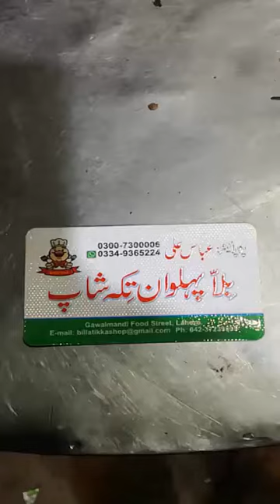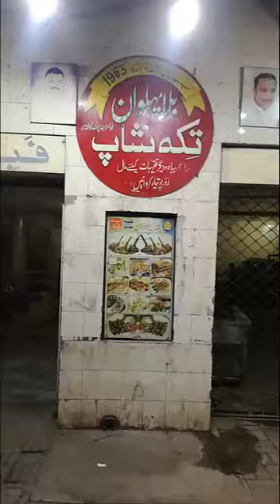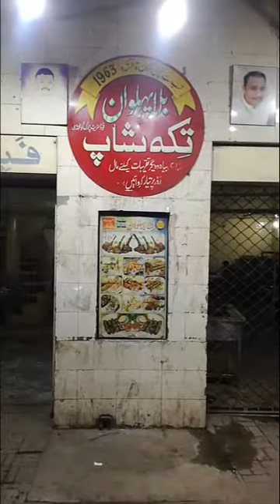[ BILLA PAHLWAN TIKKA SHOP ] OLD AND MOST FAMOUS GAWAL MANDI LAHORE PAKISTANI STREET FOOD .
Hi, A foodie is a person who has an ardent or refined interest in food, and who eats food not only out of hunger but also as a hobby. The related terms  gastronome                                                                                                                                     and "gourmet" define roughly the same thing, i.e. a person who enjoys food for pleasure. Ali Kamran Dhillon ( Thanks )